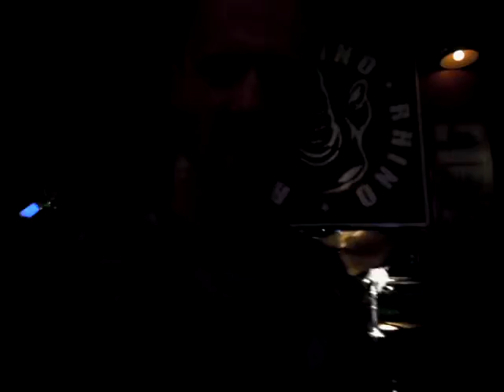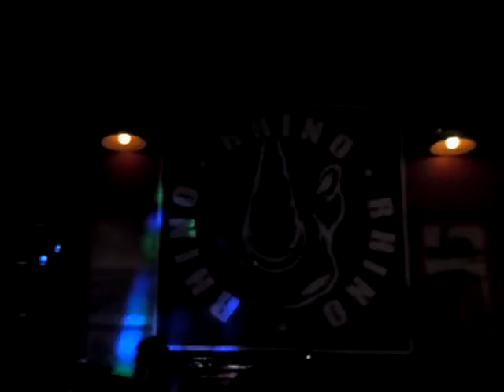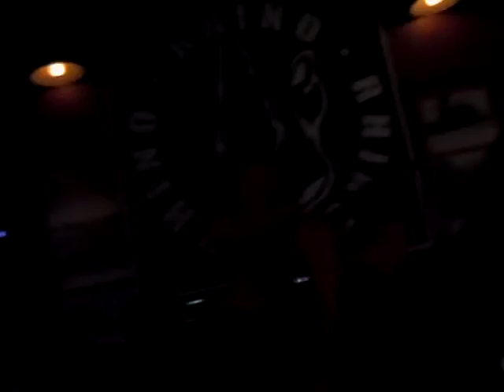Endless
Local Vancouver band Rhino playing @ The Princeton Pub on Powell St. August 20, 2011